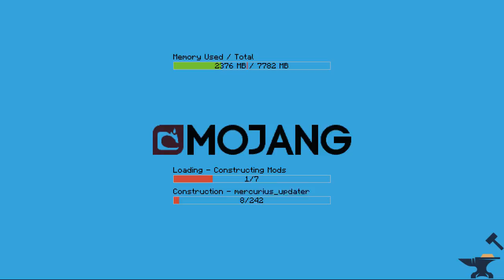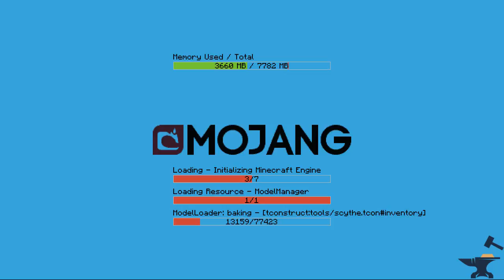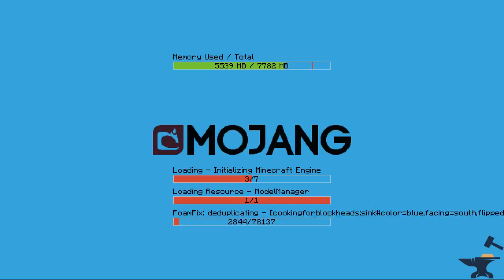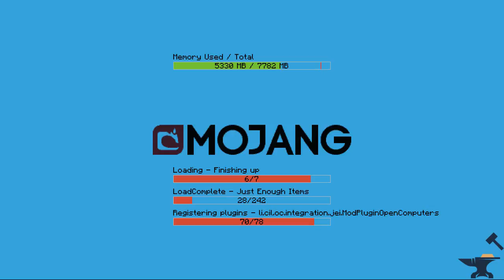Modern Skyblock 2 - Expert - Day 9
Short stream because all those game crashes at end. Hope I get it fixed so we can continue our journey.